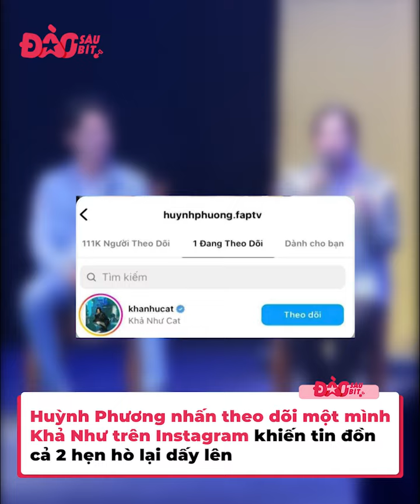Mới đầu năm đào hoa đã bay đầy trời: Hương Giang liên tục bị soi hint hẹn hò trai trẻ Trần Nhậm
Mới sang tới tháng 3 thôi nhưng Vbiz đã ngập tràn những tin đồn hẹn hò của các mỹ nhân xinh đẹp. Từ hoa hậu tới các chị đẹp diễn viên, tuổi 20 hay 30 đều có cả. Có điều tin đồn thì nhiều chứ chính thức thì vẫn chưa có đôi nào xác nhận cả.